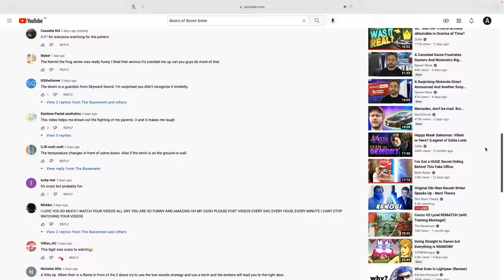DOORS OF DOOM: Modded Breath of the Wild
Get ready for Hyrule's hottest new game show: Doors of Doom! Link must pick a door, either left or right. Get it right, and he advances. Get it wrong and devastating consequences await! Can he get 50 in a row and save Zelda?

FANMAIL:
Mr A-Game
Australia, 5023